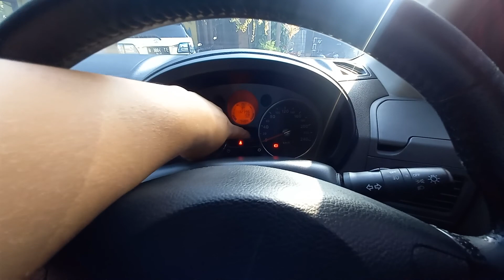SUV MONOCOQUE KELUARAN DARI NISSAN XTRAIL TE31 2.5 SKYTRONIC CVT PREFACELIFT 2009 TANGGUH KENCANG